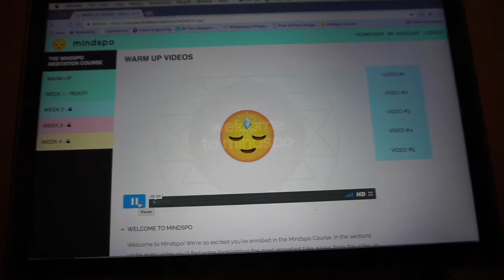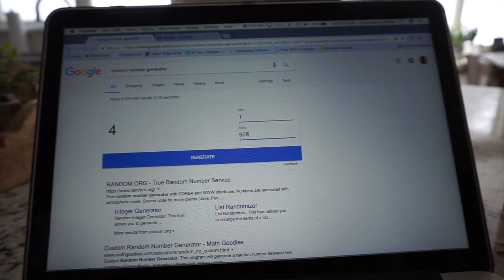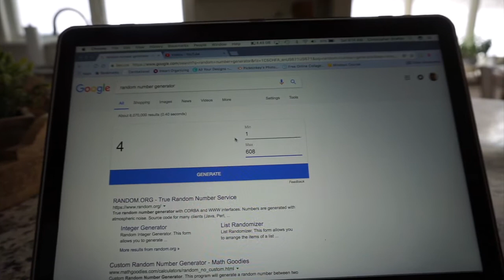Saturday Vlog: Meditation, Shopping, Selecting the Winner, and Upload Woes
Here is today's vlog! I'm excited for you to see how I selected the winner for the giveaway. It truly made me the happiest! I did my best to link all of the products you may be wondering about below. As always, take care of yourself, take care of others, and be kind!

All Products Mentioned Below
Laptop Cover

Dyson Hair Dryer